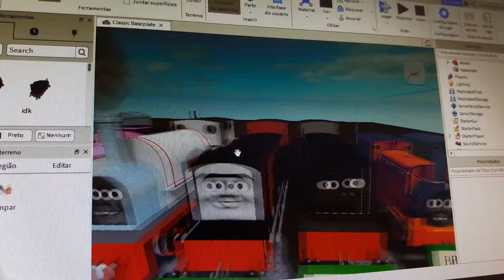My CBR2 Engine Pack